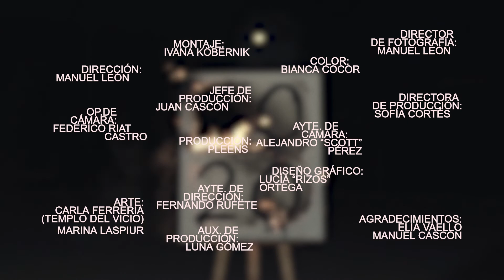PLEENS - Torres Blancas (Videoclip)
Un videoclip de Belice Visuals para Torres Blancas, perteneciente al doble single Torres Blancas / Asfalto de PLEENS.

Dirigido por Manuel León
Producido por PLEENS
Directora de producción: Sofía Cortés
Director de fotografía: Manuel León
Jefe de producción: Juan Cascón
Ayudante de dirección: Fernando Rufete
Operador de cámara: Federico Riat Castro
Ayudante de cámara: Alejandro "Scott" Pérez
Montaje: Ivana Köbernik
Color: Bianca Cocor
Arte: Carla Ferrería (Templo del Vicio), Marina Laspiur
Diseño gráfico: Lucía "Rizos" Ortega
Auxiliar de producción: Luna Gómez
Agradecimientos: Elia Vaello, Manuel Cascón

Tema grabado por Javier Ortiz en febrero de 2020 en Estudio Brazil (Madrid).
Producido por PLEENS y Dan Saló.
Mezclado y masterizado por Dan Saló en septiembre de 2020.